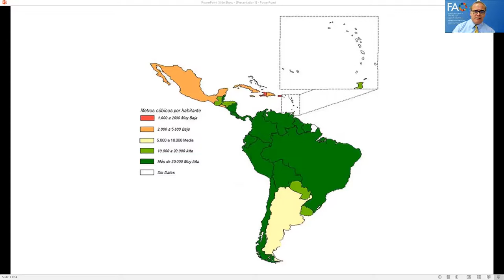Máximo Torero (FAO) palabras evento Hacia Dakar 2022